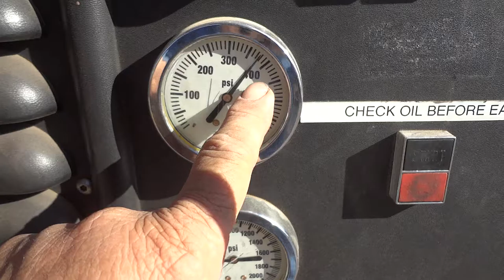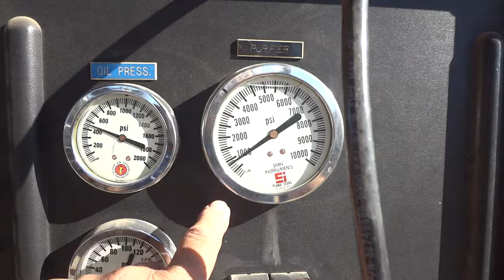Compresores HP 3,5 CFM Stewart Warner y Bauer K-14.7 10 CFM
Dos compresores para llenado de aire clase E HP